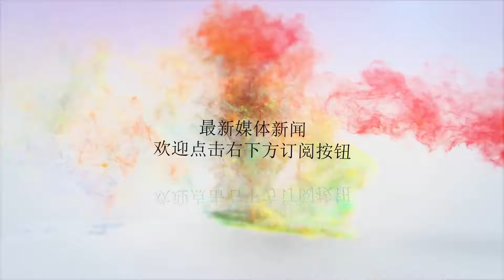火箭总冠军和单场70+三双，因为她，哈登全都说了出来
谢谢！哈登又来做客《NBA最前线》，不知不觉登哥已经连续3年来这里，难道就是为了某人吗？好了，先不调侃这对登源双哥组合了。直入正题，看看哈登这一次真人秀都说了什么话！第一期：张曼源忽悠哈登说火箭是冠军央视性感“源哥”张曼源为了忽悠哈登用中文说火箭是冠军，搞了一套有魔性的说词——这就跟预言一样，你用中文说什么，就会发生什么。半信半疑的哈登反问一句这真的会实现吗？然后张曼源先教哈登一个字一个字的说，再连成串说一遍，最后哈登脱口而出——火箭是冠军，随后获得张曼源肯定后，哈登乐开了怀。第二期：哈登再放话，果然是被张曼源给忽悠了毫无征兆的情况下，哈登突然放话希望下赛季拿到单场70+三双，真把三位主持人给乐坏了；然后张曼源强调这就是（你的）承诺了，反倒哈登赶紧回应道你不是说我在这里说什么都能实现吗？看来，哈登还是深陷张曼源第一期挖的深坑里，没爬出来. 说实在的，哈登做到过单场50+三双，也做到过单场60+三双，但是要想单场70+三双，这简直是比登天还难；既然哈登已经放话了，期待再次历经社会主义洗礼的哈登能兑现诺言，也算不枉张曼源的神级忽悠。一个是火箭总冠军，一个是单场70+三双，这是哈登对新赛季的预言，更是他的宏大目标，相比之下，毫无疑问下赛季70+三双要比火箭夺冠容易的多！顺便说一下，安东尼在非洲的活动只剩下一天了，估计明天醒来，你就能看到火箭“安灯泡”组合了，与此同时，火箭五巨臀也来了，单论臀部而言火箭这阵容绝对能吊打全联盟。最后贴上哈登在节目中为妈妈写的小纸条！！！